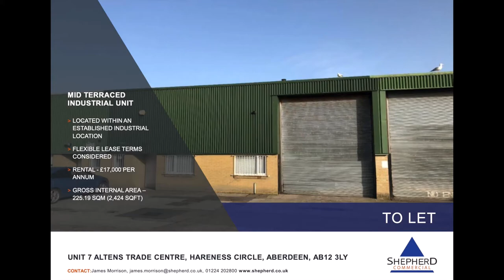To Let, Unit 7 Altens Trade Centre, Hareness Circle, Aberdeen, AB12 3LY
Shepherd Commercial
James Morrison
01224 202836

35 Queens Road
Aberdeen
AB15 4ZN